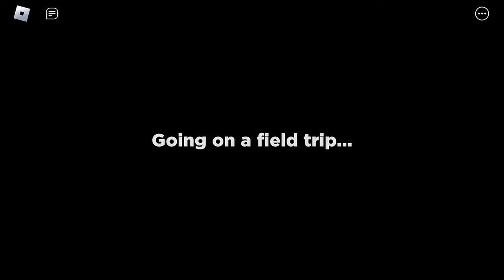Roblox - Gameplay Walkthrough Part 21 - Rainbow Friends (iOS,Android)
Roblox - Gameplay Walkthrough Part 16 - Rainbow Friends (iOS,Android)